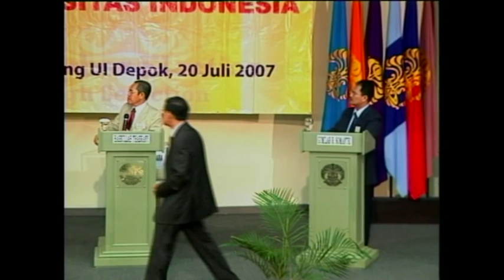UIVIDEOPEDIA 300 Bagian 3 Debat 3 calon Rektor UI 2007